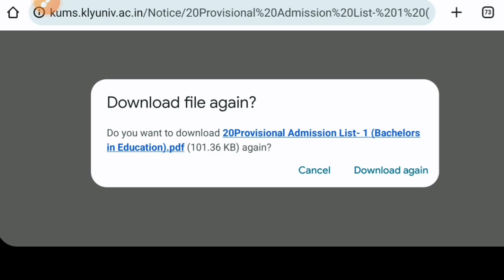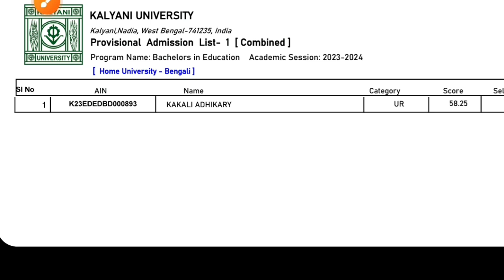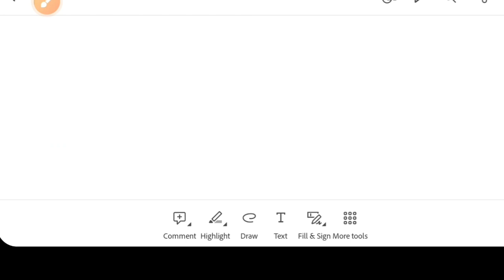Kalyani University PG Admission 2023:KU PG & B.Ed Admission List 2023: ku pg counselling 2023 online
Kalyani University PG 2023 admission notice. Here kalyani University pg Eligibility criteria, counseling, University's seat matrix, fees, Marks calculations, How to apply etc. See the video.

Dr. B.R. Ambedkar College admission 2023,
Dukhulal Nibaran Chandra College admission 2023,
Dumkal College admission 2023,
Dwijendralal College admission 2023,
Haringhata Mahavidyalaya admission 2023,
Hazi A.K. Khan College admission 2023,
Jalangi Mahavidyalaya admission 2023,
Jangipur College admission 2023,
Jatindra Rajendra Mahavidyalaya admission 2023,
Kalyani Mahavidyalaya admission 2023,
Kanchrapara College admission 2023,
Kandi Raj College admission 2023,
Karimpur Pannadevi College admission 2023,
Krishnagar Govt. College admission 2023,
Krishnagar Women’s College admission 2023,
Krishnath College admission 2023,
Lalgola College admission 2023,
Murshidabad Adarsha Mahavidyala admission 2023,
Muzaffar Ahmed Mahavidyalaya admission 2023,
Nabadwip Vidyasagar College admission 2023,
Nabagram Amar Chand Kundu College admission 2023,
Nagar College admission 2023,
Nur Mohammad Smriti Mahavidyalaya admission 2023,
burdwan university 3 years llb admission 2023
Kalyani University distance admission 2023